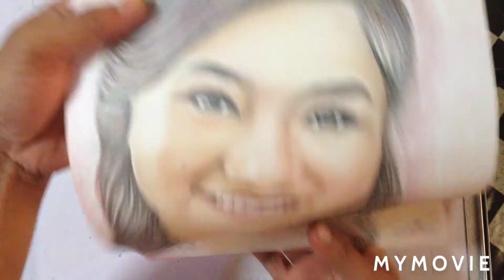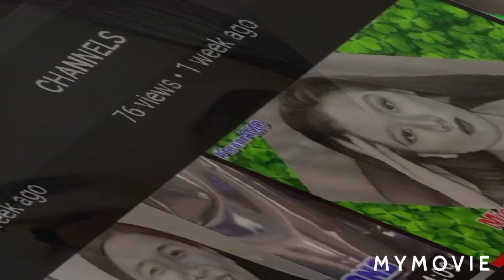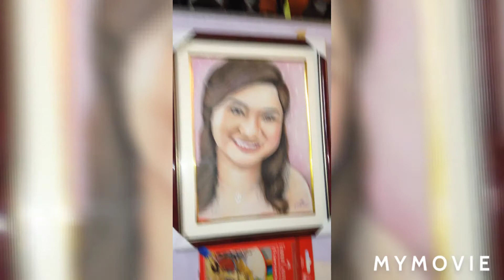Retouch and Reframe Old Drawing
Retouch and Reframe drawing @jempencildrawing